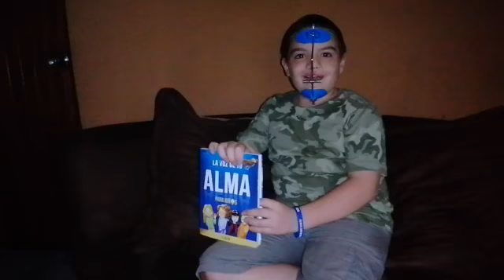Santi lee LA VOZ DE TU ALMA para niños